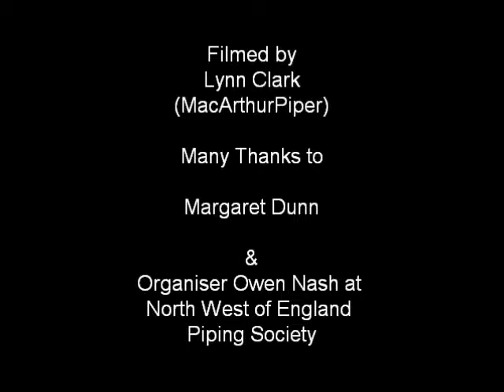Margaret Dunn #9 20th November 2010 Recital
Margaret Dunn #9 NWEPS 20th November 2010 Recital